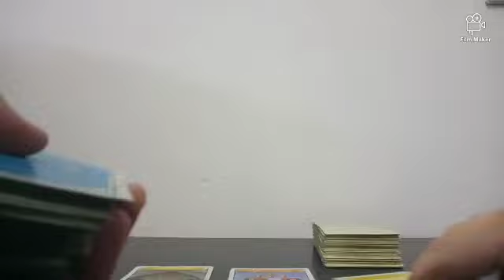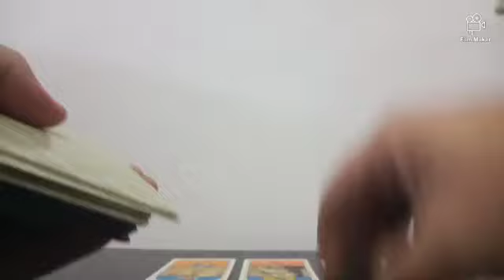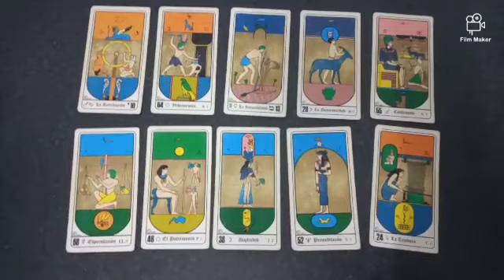Predicción Platense vs Independiente Fecha N° 2 Liga Argentina Temporada 2024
Tirada de tarot con cartas Rider y Egipcias para el partido correspondiente a la fecha 2 de la Liga Argentina Temporada 2024 que se jugará este próximo domingo 19 de mayo del 2024